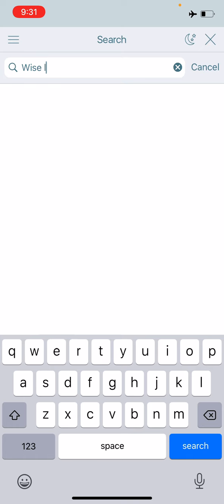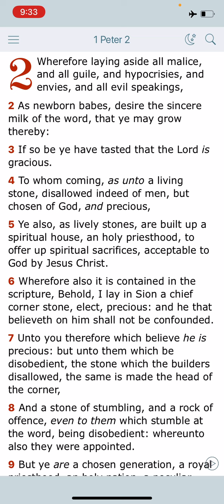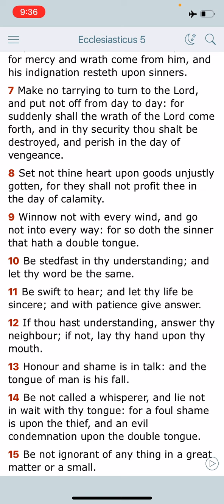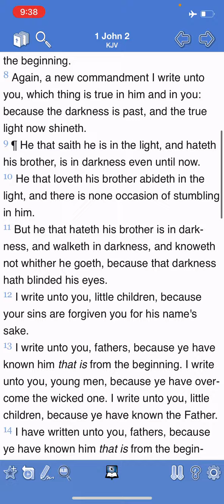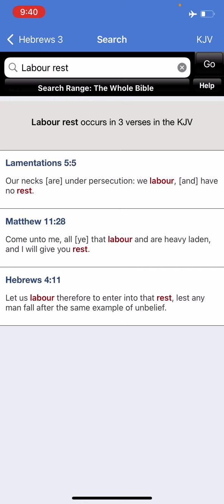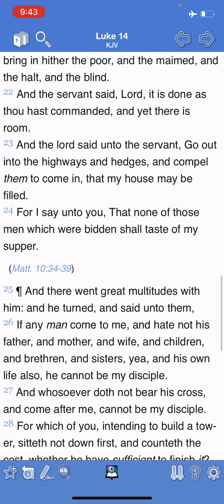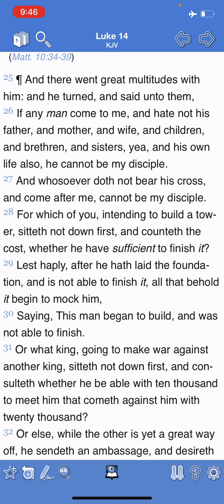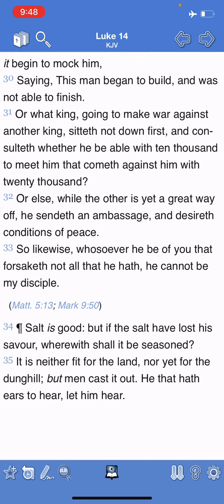DONT GET DISTRACTED BY THIS WORLD!!